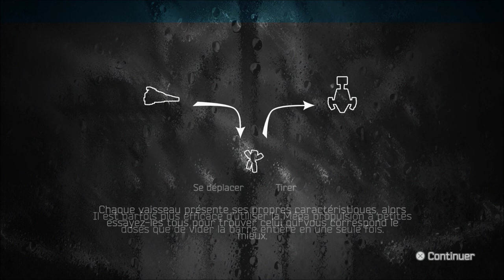X-Rouge / Resogun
Vidéo test d'un des jeux PSN+ du premier mois de la PS4.
Ce Shot'em Up style "Blast Factor" nous offre une explosion pixelisée haute en couleur et bourrée d'adrénaline.
Les gens, voici: "Resogun" !
Musique d'introduction: Resogun OST Acis & Acis Boss